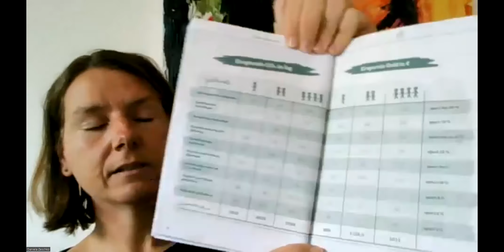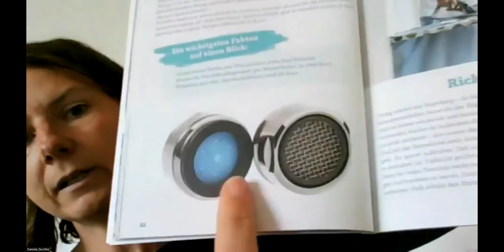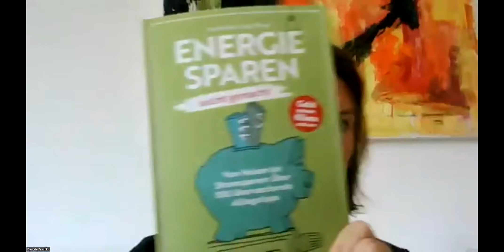Energiesparen in der Praxis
Niederschwellige Tipps und Zusammenfassung der Energiesparwoche der „Natur.Werk.Stadt“ in Graz. Ein Vortrag von Daniela Zeschko Mag.ª für den Naturwissenschaftlichen Verein für Steiermark.
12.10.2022